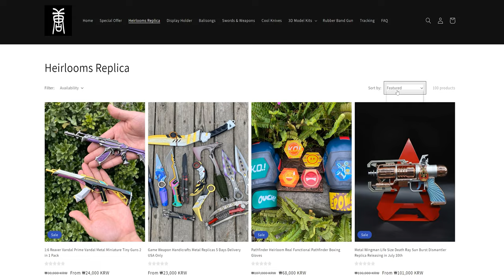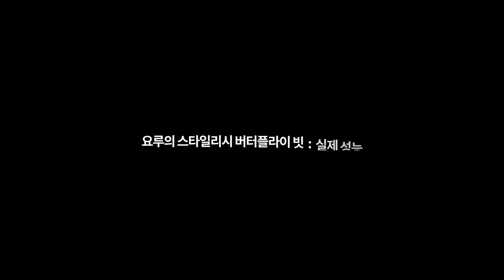발로란트 요루의 스타일리시 버터플라이 빗 발리송 리뷰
위 판매 사이트에서 구매했습니다!

🎬 Camera & BGM
* A7M4 + 35GM, 90MA
* FASSounds - Sunny Summer
* Gidon Schocken - I Wanna See You Dance
* BalloonPlanet - Final Round

⌚ Chapters
00:00 시작
00:50 기본 스펙
01:36 실제 성능
02:27 발로란트 콤보 재현
02:51 아쉬운 점
03:35 마무리